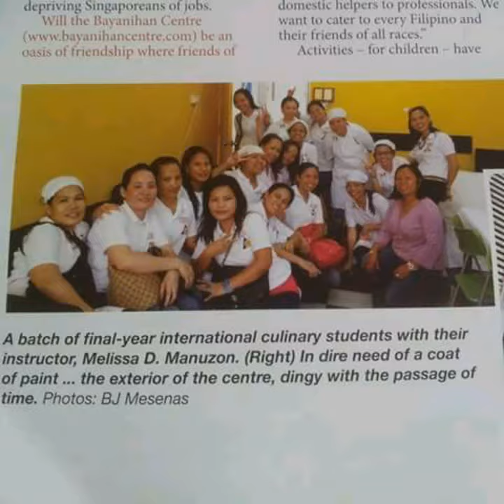offdayspentHOW OFW DOMESTIC HELPER IN SINGAPORE SPENDING OFFDAYS ATTENDING COURSES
OFFDAYS FOR FREE as an Ofw in singapore i can upgrade myself attending courses nursing aide baking entrprenuer attending sports and many more